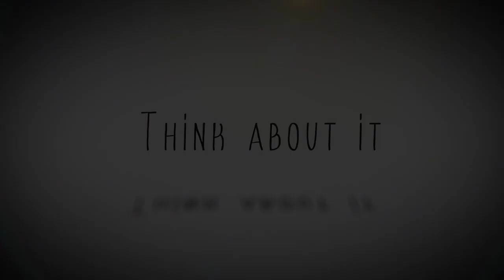Perfect Vision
A new bionic lens promises superhuman vision. A new Think About It by Southern Wind Creative and Pastor Josh Elder of St. Timothy on the Northshore.